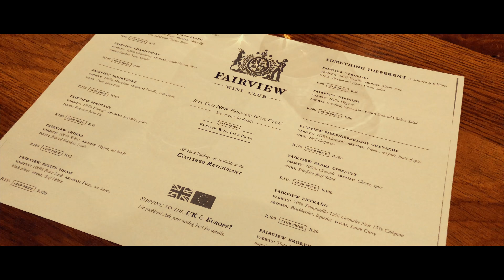KAPSTADT - Strand, Wein, Fleisch, Drohne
ein paar Tage Kapstadt zum Ende des Jahres haben noch niemandem geschadet. Strand, Wein, Fleisch, Drohne. All das kann man hier ganz entspannt geniessen.